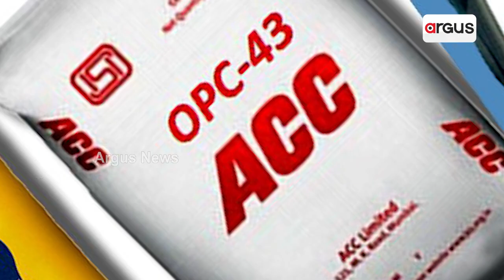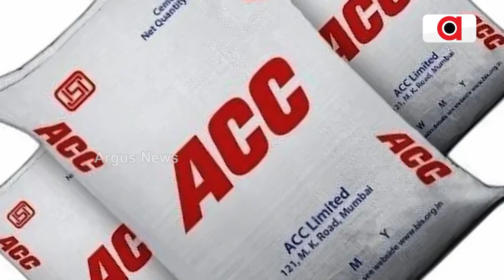ଅମ୍ବୁଜା ସିମେଣ୍ଟରେ ଅତିରିକ୍ତ ୮,୩୩୯ କୋଟି ଟଙ୍କା କଲା ଆଦାନୀ ପରିବାର || Adani Ambuja Cement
ଅମ୍ବୁଜା ସିମେଣ୍ଟ ଲିମିଟେଡର ୱାରେଣ୍ଟ ସବସ୍କ୍ରିସନ ସଂପୂର୍ଣ୍ଣ କରିଛି ଆଦାନୀ ପରିବାର। ଅମ୍ବୁଜା ସିମେଣ୍ଟରେ ଅତିରିକ୍ତ ୮,୩୩୯ କୋଟି ଟଙ୍କା ନିବେଶ ସହ ମୋଟ୍ ୨୦ ହଜାର କୋଟି ନିବେଶ । ଯାହାଫଳରେ ଅମ୍ବୁଜାରେ ଆଦାନୀ ପରିବାରର ଷ୍ଟେକ୍ ୬୩.୨ ପ୍ରତିଶତରୁ ୭୦.୩ ପ୍ରତିଶତକୁ ବୃଦ୍ଧି ପାଇଛି ।